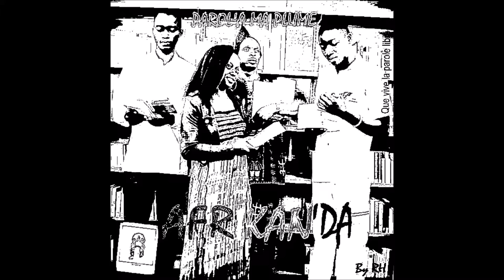Citoyen Lambda - Parol' à ma plume